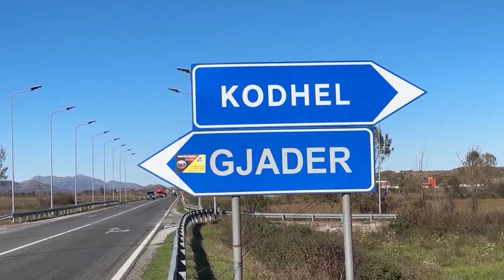Klan News - Meloni vlerëson Ramën: Pakti për emigrantët po ecën përpara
Kryeministrja Meloni ka zgjedhur ekranin e RAI 3 për ta mbrojtur homologun e saj shqiptar Edi Rama përballë sulmeve të së majtës dhe medias italiane që e përkrah atë për zbatimin e  planit për qendrat e pritjes së refugjatëve.

Giorga Meloni, kryeministre e Italisë: Dua të falënderoj publikisht Edi Ramën sepse ai ka qenë objekt i çdo lloj sulmi, që kur vendosi që të nënshkruajë këtë protokoll me ne. Ajo që dëshiron të bëjë Edi Rama është që të ndihmojë Italinë. Fakti që e majta këtu kërkonte përjashtimin e tij nga Partia Socialiste Europiane që e quan Shqipërinë narko shtet, fakti që atij i atribuojnë fjalë që nuk i ka thënë, është padrejtësi. Nuk e kuptoj pse e majta italiane nuk e falenderon Edi Ramen që po na jep një dorë për të përballuar fenomenin e emigracionit të paligjshëm. Besoj se ne duhet ta falënderojmë të gjithë Edi Ramën për këtë kontribut.

Sipas Melonit projekti me Shqipërinë për ngritjen e qendrave të pritjes së refugjatëve po ecën përpara madje po shërben is model ehde për shtete të tjera.

Giorga Meloni, kryeministre e Italisë: Projekti me Shqipërinë po ecën përpara dhe do të jetë plotësisht funksional pas një kohe jo shumë të gjatë. Ky projekt dëshmon se ne po i bëjmë këto lëvizje për të mirën e vendit tonë. Mendoj se kemi të bëjmë me një projekt shumë strategjik.

Të gjithë duhet të kuptojnë se nëse protokolli me Shqipërinë funksionon siç duhet, do të ndikonte pozitivisht në menaxhimin e duhur të refugjatëve të paligjshëm edhe në nivel europian. Dikur na akuzonin për ndërtimin e Guantanamos në Shqipëri, tani po ankohen se po vonohet procesi për ngritjen e këtyre qendrave të pritjes, të ashtuquajturës Guantanamos. Duhej të paktën një minimum koherence, por të mos shqetësohen se ky projekt me Shqipërinë do të jetë i suksesshëm, duke shërbyer si model për të tjerët.

Projekti për ngritjen e qendrave të pritjes së refugjatëve në Gjadër dhe në Shëngjin pritet të nisë nga funksionimi në muajt në vijim, duke pritur në të refugjatët e shpëtuar në det nga marina italiane.